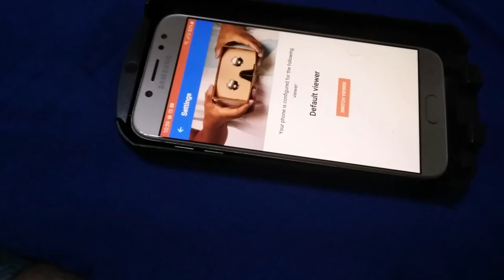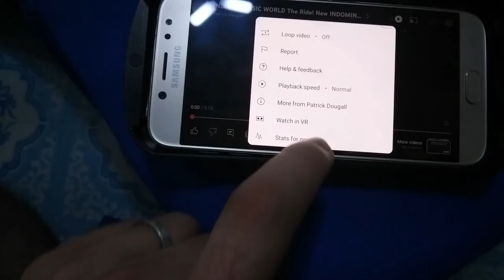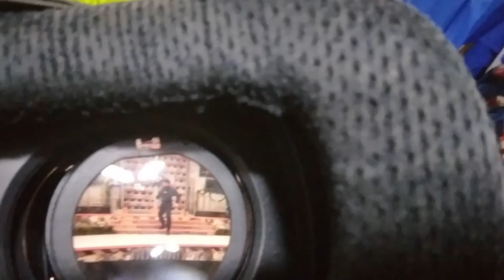VR BOX VIRTUAL REALITY GLASSES REVIEW nasio 🇵🇭❤️🇮🇹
1)This video has no negative impact.